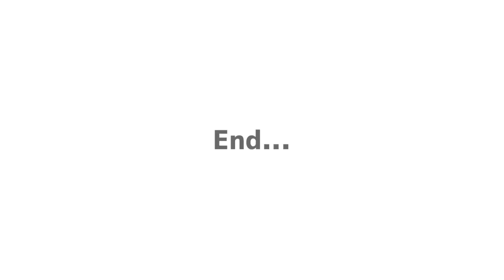日本茶バリスタが本気で淹れるいっぷく無修正動画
日本茶バリスタKURAHASHIのいっぷく。

ぼくの好きなお茶、「春野」という静岡のお茶です。
茶屋すずわさんの中でも1番好きなお茶。
時を少しゆっくりにして、静けさの中音を聞き、お茶を楽しみながら見て聴いてほしい。

お茶時間をみることも楽しみの一つです。

Local tea called Haruno
One of my favorite tea

Spend a slow time
Quietly listening to the sound

I want you to see it while drinking tea

Give you tea time

日本茶バリスタKURAHASHI
tea barista KURA